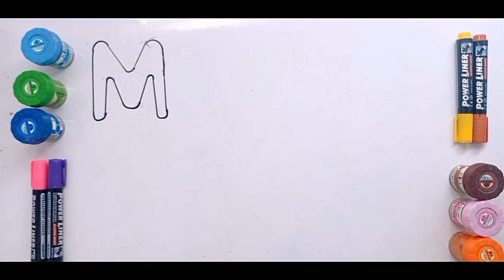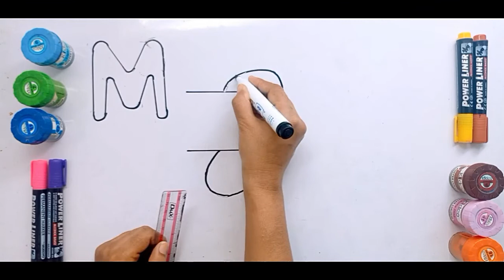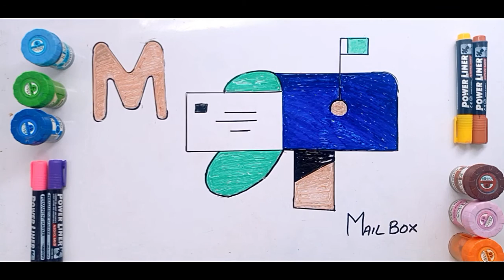How to Draw a Mailbox Step by Step |DRAWING LETTER BOX |Letterbox easy step by step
Hey friends! In this video, I am going to show you how to draw a Mailbox Step by Step for Kids.